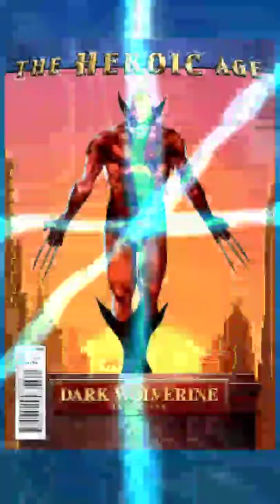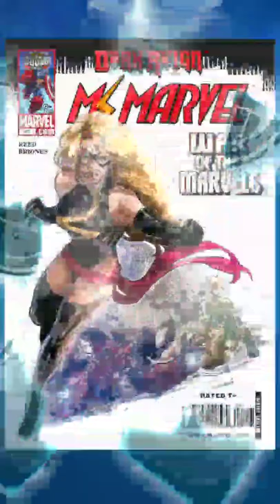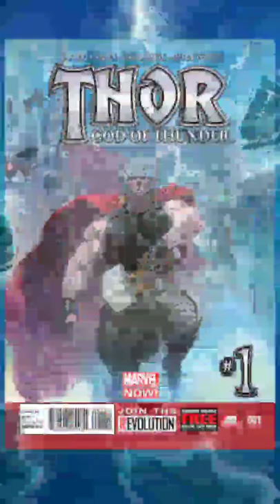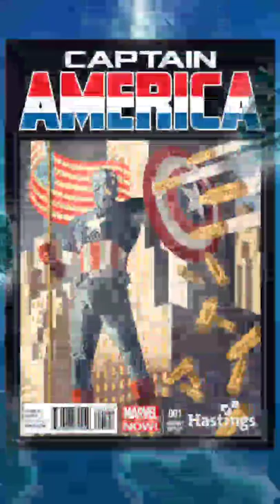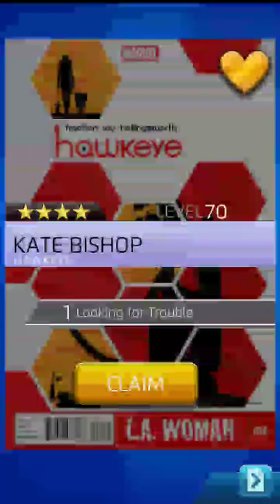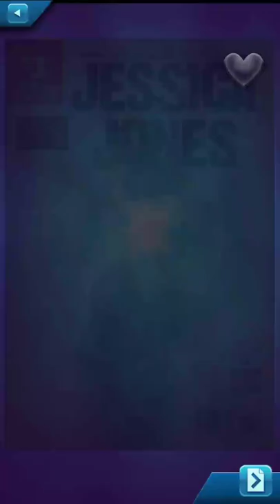MPQ day 1091: Champion Cable in action! Apocalypse Event! 2x 4* Champs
We Champ 2 more 4* Characters!  Let's see them in some quick action. Can you guess who?
New 5* Champion Cable in play! What do you think of him so far?
Apocalypse Boss Alliance Event, fun team combo's and strategies to win!
Be sure to suggest 4* characters to see in the Shield Simulator during it's last week of the season.